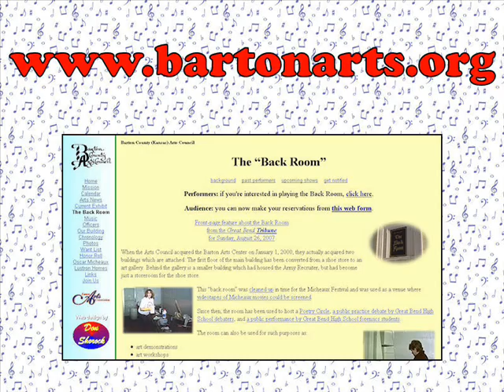February Sky--Hector the Hero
February Sky performs "Hector the Hero" at The Back Room of the Barton County Arts Center in Great Bend, Kansas on Sunday evening, October 25, 2009.